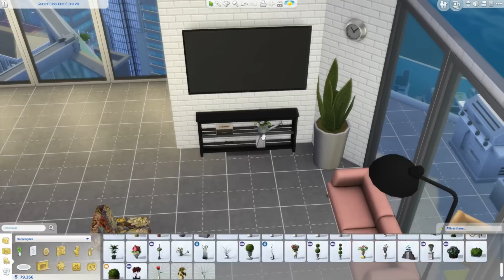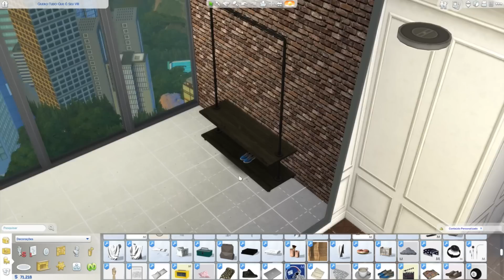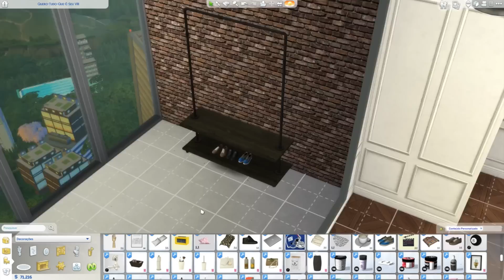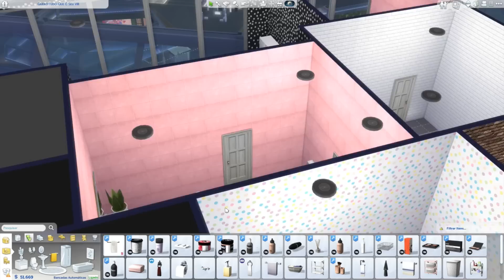A COBERTURA DOS SONHOS: SPEED BUILD (The Sims 4 - Gameplay #24)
Mudamos novamente para um apartamento no The Sims 4 e fiz esse vídeo, estilo speed build, para que vocês pudessem ver o processo da construção. Deixem o feedback aqui nos comentários, combinado? 💖

The Sims 4 - Gameplay #24

« ASSISTA OUTROS EPISÓDIOS »

SNAPCHAT (AIQUEFUN)

« COMO FAÇO MEUS VÍDEOS? »

CÂMERA VLOGS:
› Canon G7X Mark II  ou Iphone 5S

GRAVADOR:
› Tascam DR-07mkII